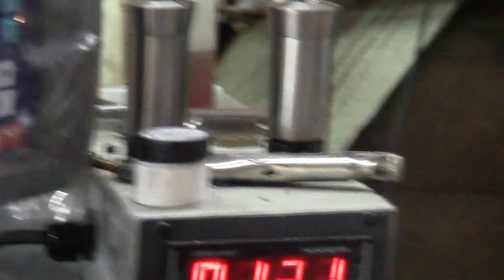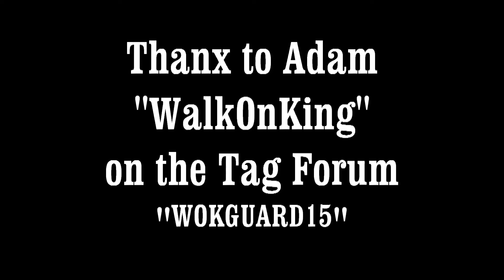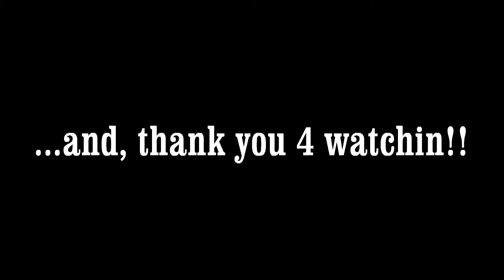Rise of the TalonDor 257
Half Talon/Half Condor and in .257 caliber.  The TalonDor 257..lol!  This is a video of me taking the gun out on its maiden voyage since its latest upgrades were machined and installed.  In the shooting section of the video, i testing the guns long range capabilities at 110 yards on various reactive targets.  At the end of the video, i take you guys through the process of machining the barrel.